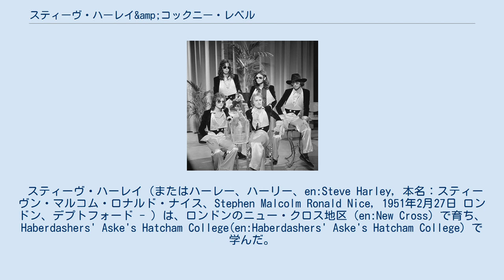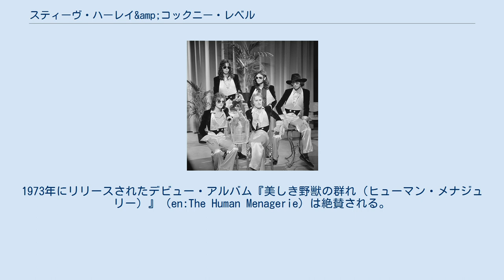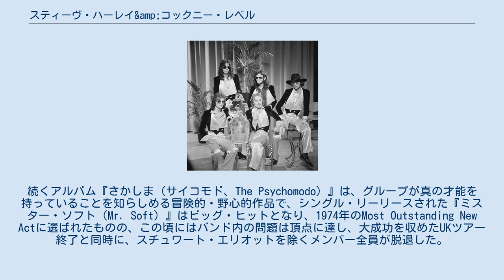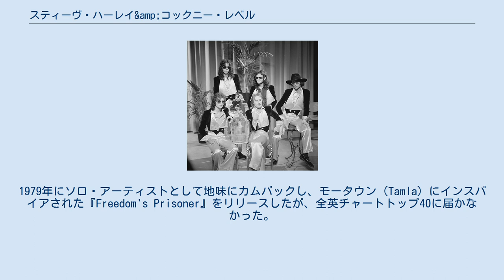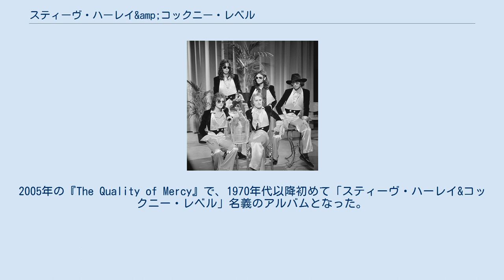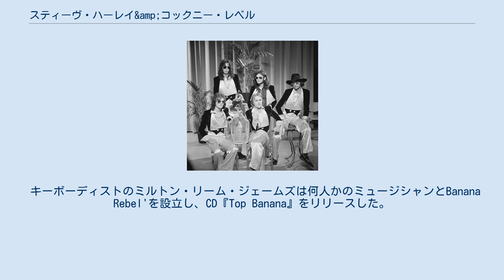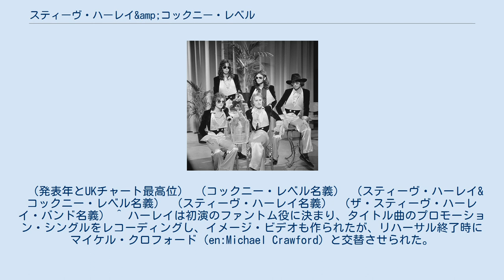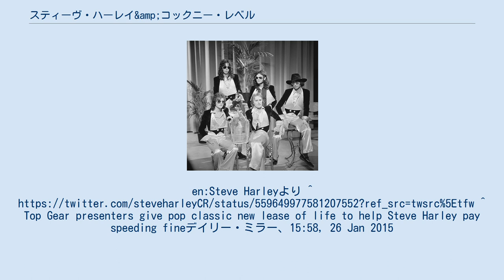スティーヴ・ハーレイ&amp;コックニー・レベル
スティーヴ・ハーレイ&コックニー・レベル（Steve Harley & Cockney Rebel）は、1970年代初期から活動するイギリスのロックバンド。
ポップ・ミュージックからプログレッシブ・ロックまで幅広い音楽性を持っている。
 スティーヴ・ハーレイ（またはハーレー、ハーリー、en:Steve Harley, 本名：スティーヴン・マルコム・ロナルド・ナイス、Stephen Malcolm Ronald Nice, 1951年2月27日 ロンドン、デプトフォード - ）は、ロンドンのニュー・クロス地区（en:New Cross）で育ち、Haberdashers' Aske's Hatcham College(en:Haberdashers' Aske's Hatcham College）で学んだ。
音楽歴のスタートは1960年代後期で、大道芸で自作の曲を演奏していた。
その当時の曲の何曲かは後にレコーディングされている。
 1972年、ハーレイは、大道芸で一緒にフォークソングを演奏していたジョン・クロッカー（フィドル/マンドリン/ギター）と組んで、コックニー・レベルを結成した。
他のメンバーはオーディションで選ばれた、ドラマーのスチュワート・エリオット、ベーシストのポール・ジェフリーズ、キーボーディストのミルトン・リーム・ジェームズである。
ギグを5回やった直後、EMIと契約した。
ファースト・シングルのロック・バラード『悲しみのセバスチャン（Sebastian）』は全英シングルチャートではふるわなかったものの、ヨーロッパで成功を収めた。
1973年にリリースされたデビュー・アルバム『美しき野獣の群れ（ヒューマン・メナジュリー）』（en:The Human Menagerie）は絶賛される。
 ハーレイは自己拡大と音楽ジャーナリズムとの深い溝に苛立つのを何とか切り抜け、そのうえで音楽そのものは熱狂的に賞賛され、多くのファンを得た。
しかし、ハーレイがバンドを自分の付属物と考えていることが徐々に明らかになり、セカンド・シングル『Judy Teen』がチャートの上位になったにもかかわらず、ハーレイと他のメンバーとの間にはぎくしゃくした関係が残った。
続くアルバム『さかしま（サイコモド、The Psychomodo）』は、グループが真の才能を持っていることを知らしめる冒険的・野心的作品で、シングル・リーリースされた『ミスター・ソフト（Mr. Soft）』はビッグ・ヒットとなり、1974年のMost Outstanding New Actに選ばれたものの、この頃にはバンド内の問題は頂点に達し、大成功を収めたUKツアー終了と同時に、スチュワート・エリオットを除くメンバー全員が脱退した。
BBCの『トップ・オブ・ザ・ポップス』に出演の決まっていたハーレイは、スタジオ・ミュージシャンのサポートを得なければならなかった。
 それ以降、コックニー・レベルというバンドは名ばかりのバンドとなってしまった。
良くも悪くもハーレイのソロ・プロジェクトだった。
1974年、ビートルズのレコーディング・エンジニア、アラン・パーソンズのプロデュースでサード・アルバム『The Best Years of Our Lives』をリリースした。
シングル・リリースされた『メイク・ミー・スマイル』（en:Make Me Smile (Come Up and See Me)）は全英シングルチャート第1位に輝き、バンド最高のヒットとなった。
2002年のテレビ・インタビューの中でハーレイは、歌詞について、聞いた感じは楽しいコーラスでわからないだろうが、実際は自分を見捨てた昔のメンバーへの報復だったと語っている。
 1974年以降ハーレイは成功と裏腹に名声が色あせてくることにもがき苦しんだ。
それでもアラン・パーソンズ・プロジェクトの『サム・アザー・タイム（Some Other Time）』や1977年のアルバム『アイ・ロボット』（en:I Robot (album)）にボーカリストとして参加した。
1979年にソロ・アーティストとして地味にカムバックし、モータウン（Tamla）にインスパイアされた『Freedom's Prisoner』をリリースしたが、全英チャートトップ40に届かなかった。
1980年代はアンドルー・ロイド・ウェバーの『オペラ座の怪人』に短い期間出演した。
1980年代...